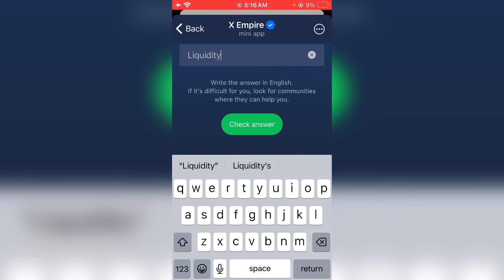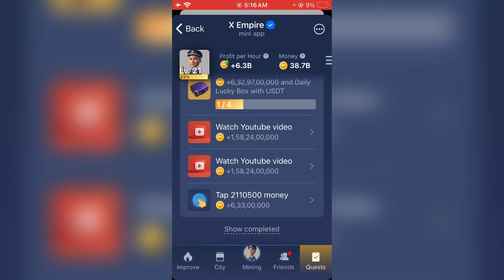12 September Rebus of the Day X Empire | Musk Empire Rebus of the Day Today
12 September Rebus of the Day X Empire | Musk Empire Rebus of the Day Today | Rebus of the Day

12 sept rebus of the day